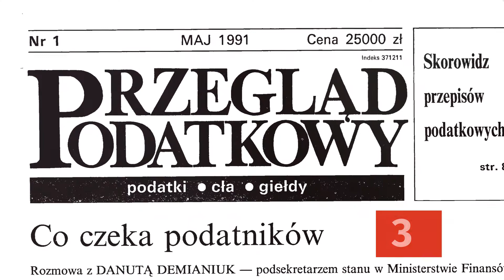30-lecie czasopisma Przegląd Podatkowy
Przegląd Podatkowy to najbardziej znane i cenione czasopismo podatkowe w Polsce. W 2021 r. święci swój jubileusz. Już od trzech dekad miesięcznik jest miejscem znakomitych artykułów, glosów i omówień, stanowiących najlepsze źródło fachowej informacji podatkowej.